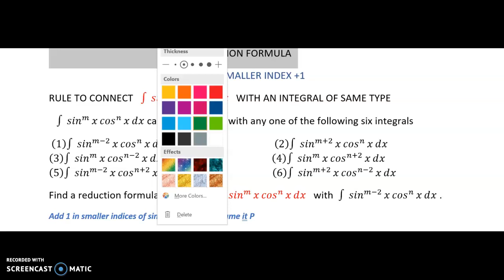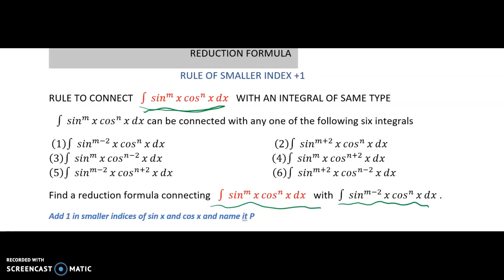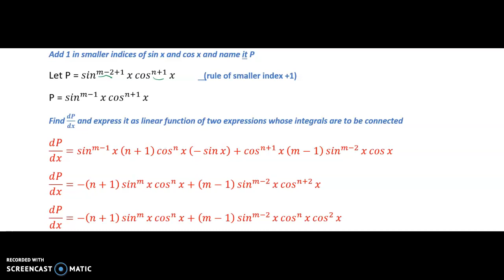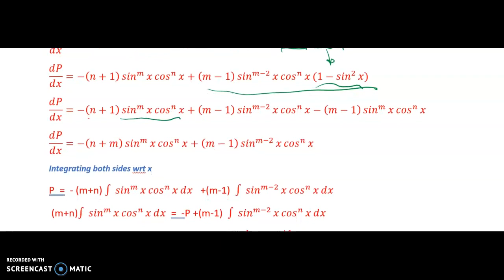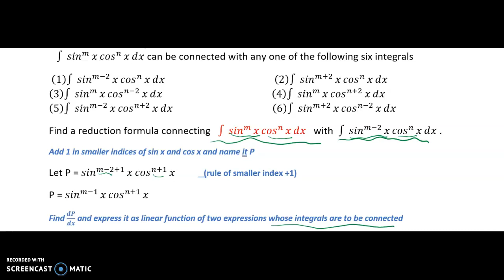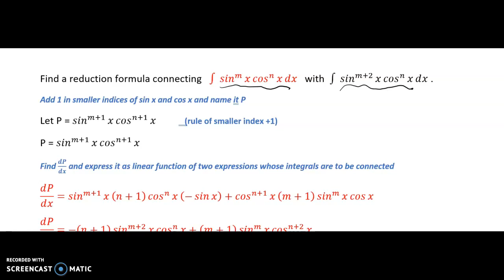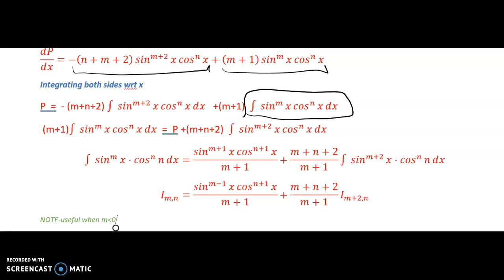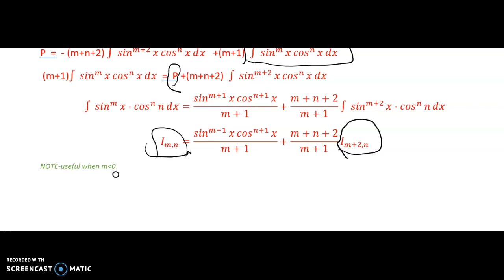rule of smaller index +1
reduction formula INTEGRAL CALCULUS